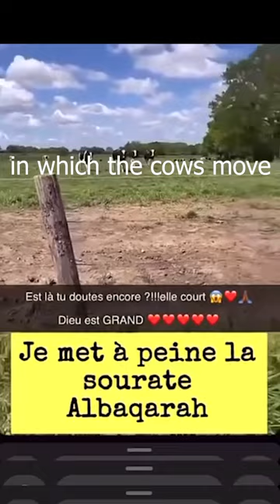Surah Baqarah played at cows in France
A video from France surfaced on social media in which music is played to cows. The cows hold no particular reaction. The person in the video then switches from music to the Qur’an and specifically plays surah Baqarah, chapter 2 of the Holy Qur’an. This video shows the surah played loud from the car speakers in which the cows move towards the source of the recitation, in the second attempt with another group of cows, the cows come running towards the source.

In both video attempts, the cows are scattered until they hear the surah being played, upon hearing it, they herd together and move towards the source in harmony, peacefulness, tranquility and grace. In truth, it is undeniable that ONLY Allah, the Creator and Knower of all knows what exactly is happening in this mysterious situation. We say ma-sha-Allah and subhan’Allah. Allah knows best.